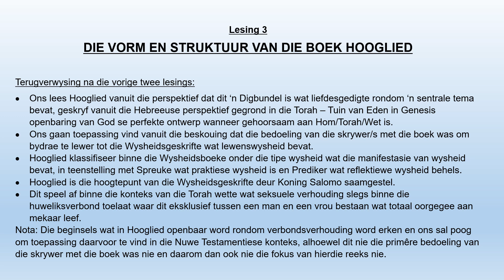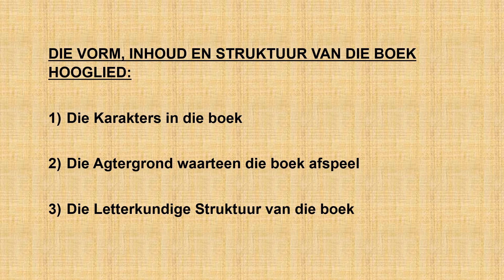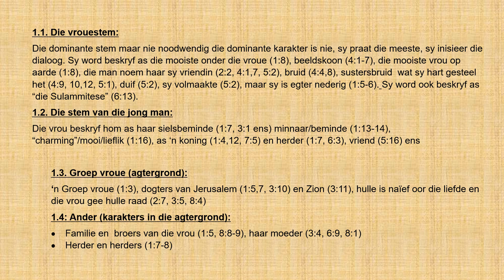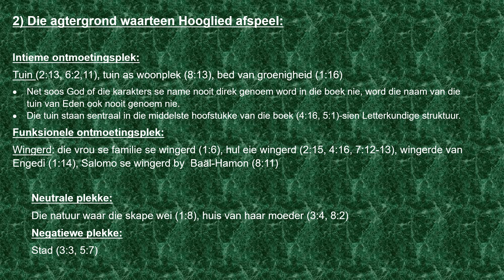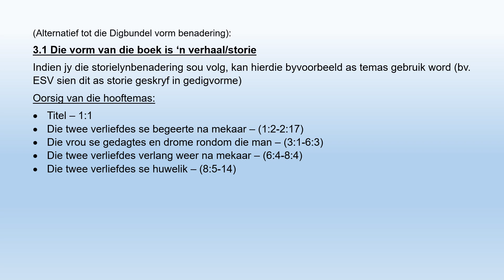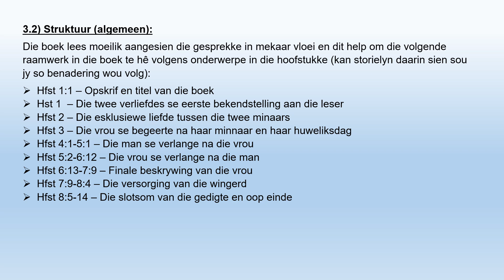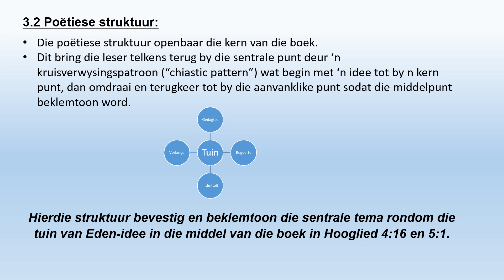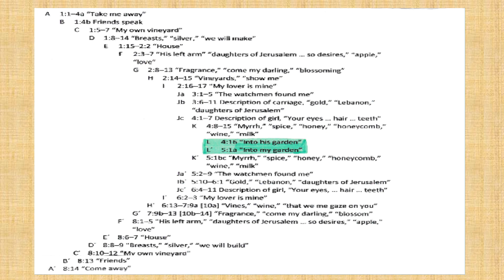Die Hooglied Reeks - Lesing 3: Die Letterkundige vorm en struktuur van Hooglied